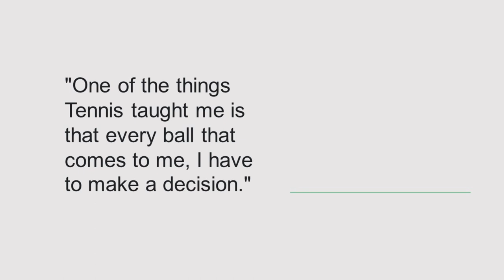Tennis Vlog - 認真在陽光下感受網球的變化與節奏感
模擬比賽 Practice Game